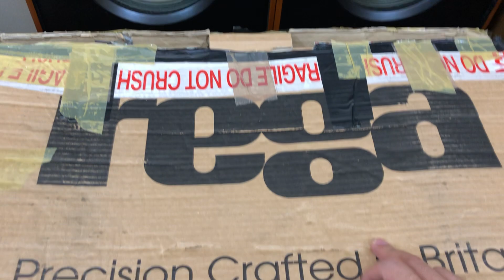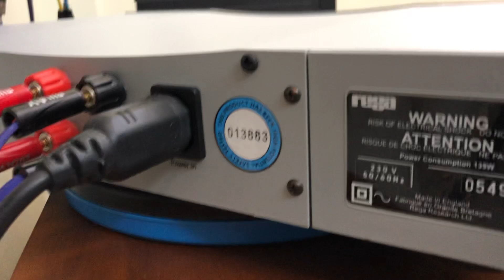Xem hết clip với thiệu con Amply Anh REGA Brio 2000 ( còn hộp ) hay đến từng W - Hà Nội 0866880998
Ampli Rega Brio 2000 rất ít khi thấy, một con amp xứng đáng sở hữu. Còn nguyên hộp
Ko thể đẹp hơn, 50w kênh, điện 220v.
Được đánh giá rất cao, không hổ danh hay đến từng w.
Đối tác tuyệt vời với loa tầm trung , cây cột, Bookshelf
Bác nào loay hoay với đồ âu thì múc ngay e nó.